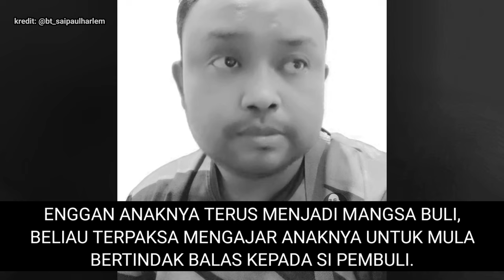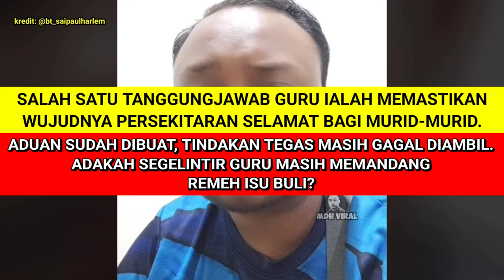GURU GAGAL AMBIL TINDAKAN TEGAS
GURU GAGAL AMBIL TINDAKAN TEGAS. memaparkan luahan hati seorang bapa apabila pihak guru gagal mengambil serius aduan berkaitan kes buli. ia sebagai perkongsian umum supaya kita dapat mengambil iktibar daripada apa yang berlaku